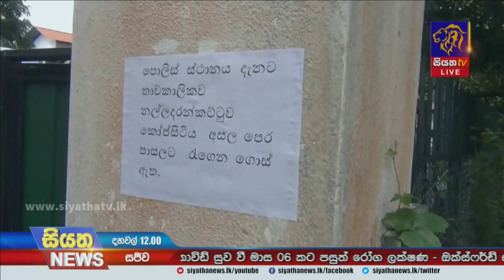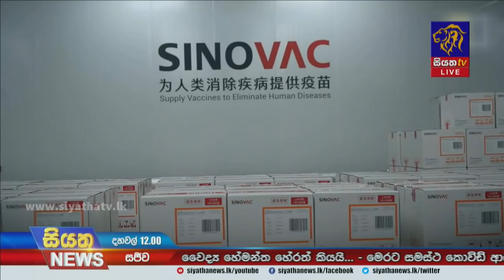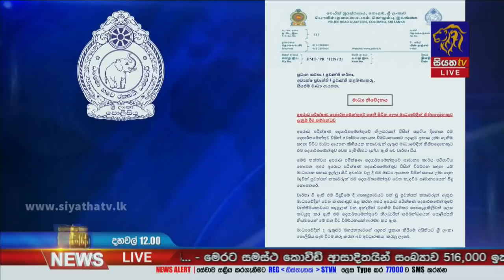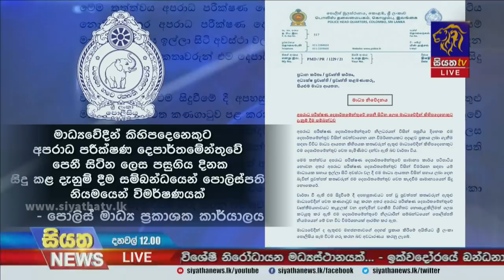Siyatha News | 12.00 PM | 30 - 09 - 2021